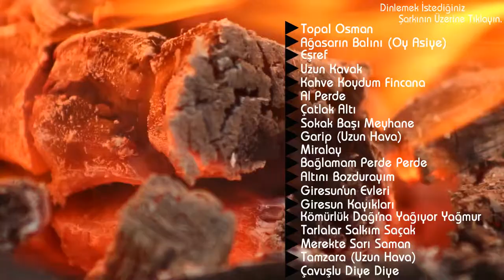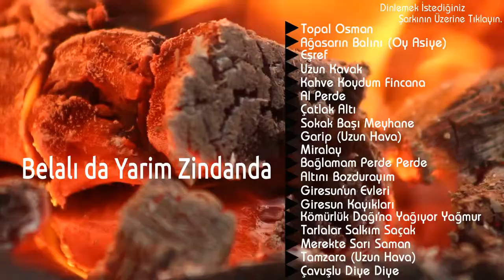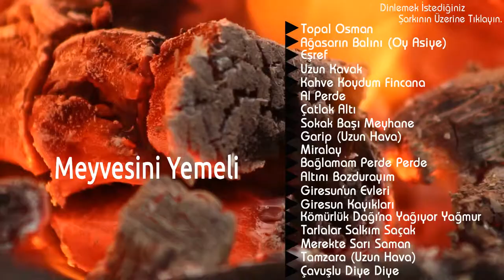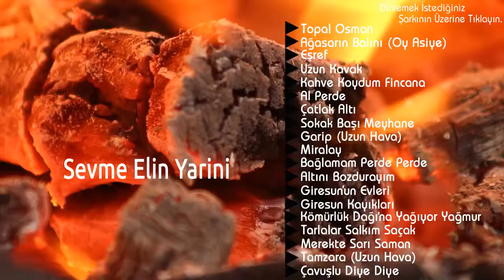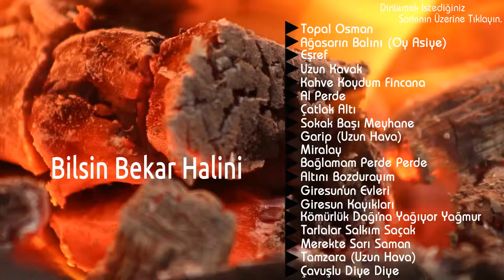Al Perde - Yücel Öner (Official Lyric)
'Al Perde' Şarkı Sözü

Al perde yeşil perde
Sen koydun beni derde
Ayak üstü duramam (aman aman güzel)
Seni gördüğüm yerde

Radinda yavrum radinda
Belalı da yarim zindanda
Pek gabadayı değilsin
Arkadan vurdun bana

Kiraz da dalını eğmeli
Meyvesini yemeli
Gomşu gızı dururken
Kime de meyil vermeli

Ördek suya daldı ya
Düşman fırsat aldı ya
İkimizin sevdası (aman aman güzel)
Gıyamete galdı ya

Eğmeli kiraz dalını
Sevme elin yarini
Seversen gızlardan sev
Bilsin bekar halini

Meyvesini yemeli
Gomşu da gızı dururken